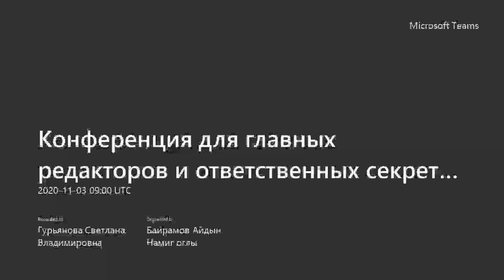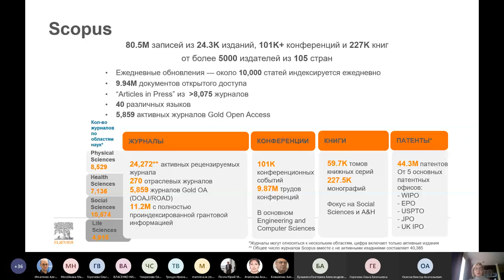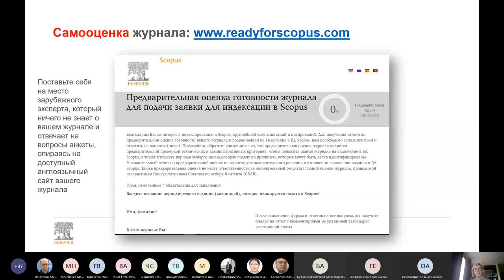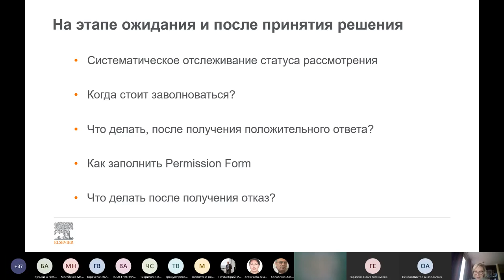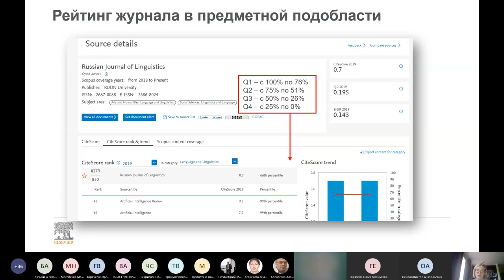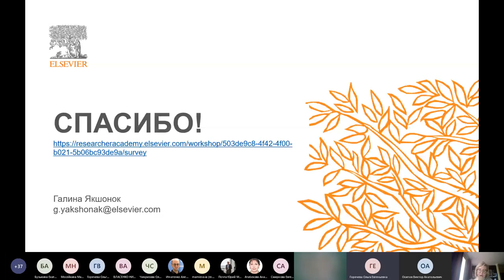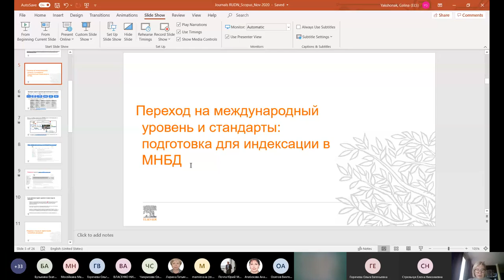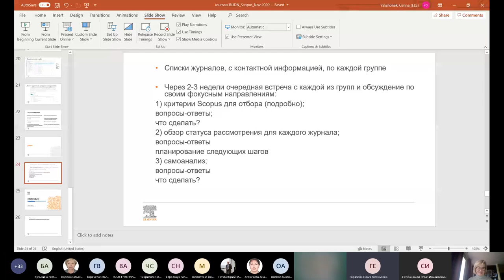Встреча редакторов журналов РУДН и эксперта Elsevier. Установочное совещание редакторов, 2020-11-03